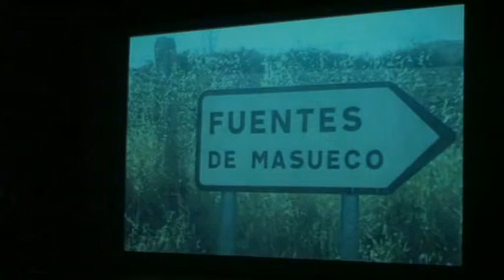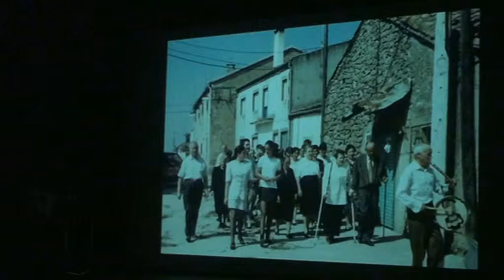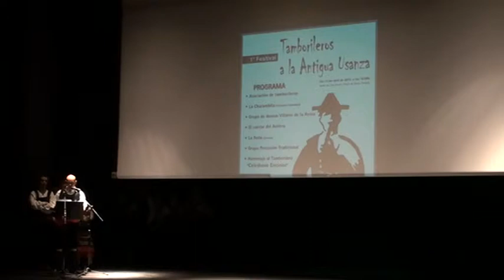Homenaje a Celedonio Encinas (Fuentes de Masueco)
Actuación realizada dentro del 1º Festival de Folklore de los Tamborileros a la Antigua Usanza 😽 Si deseas apoyar mi contenido, puedes invitarme a un café ☕ Muchas gracias